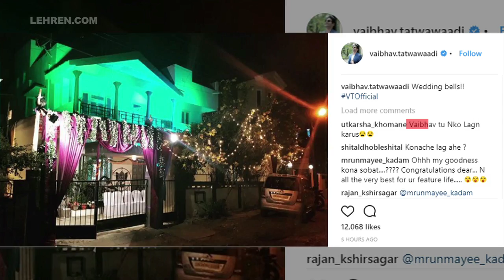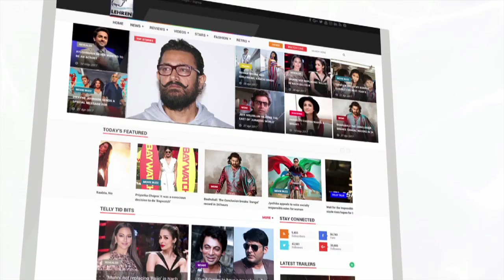What's Up Lagna Fame Vaibhav Tatwawadi All Set To Marry? | Lehren Marathi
Rumors are doing the rounds that Whats Up Lagna Fame Vaibhav Tatwawadi is all set to marry, To know full story check out the video